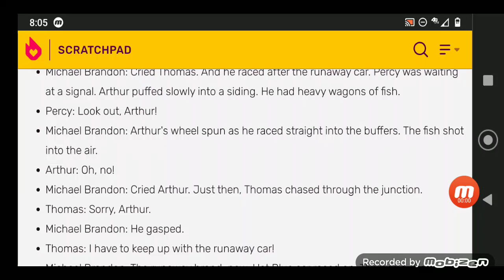Arthur Line For @Seviper Productions